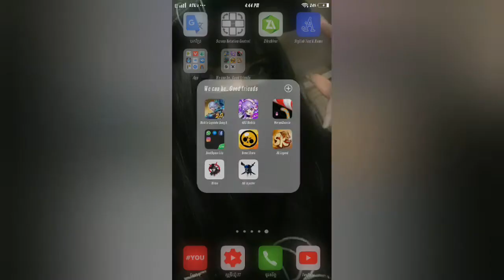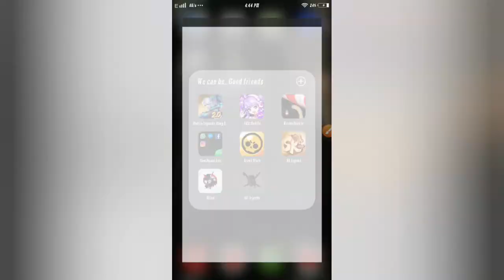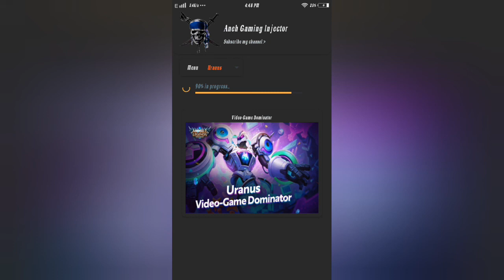Epic Skin Uranus Unlock For Free Classic And Rank No Password🔥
Link Download